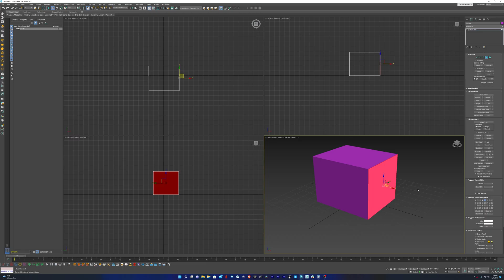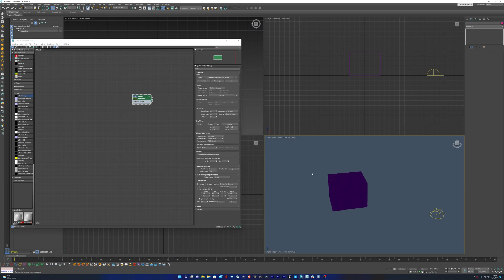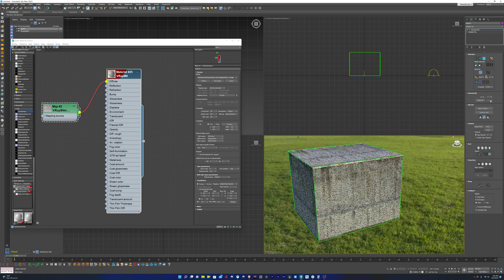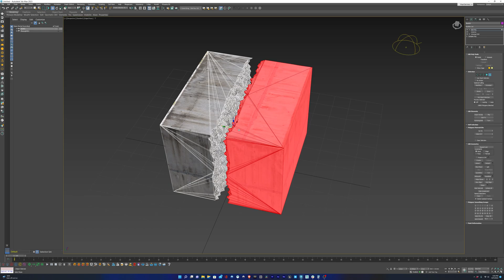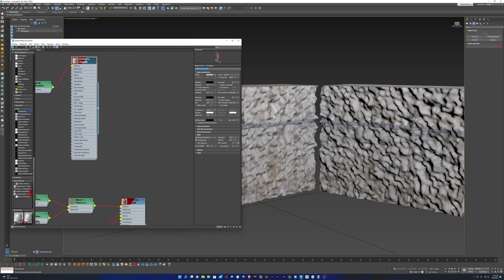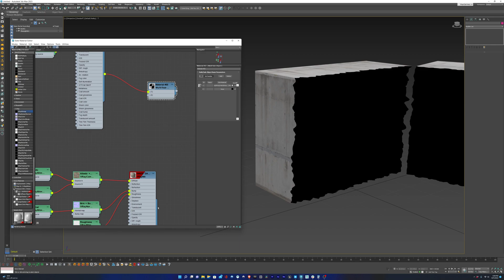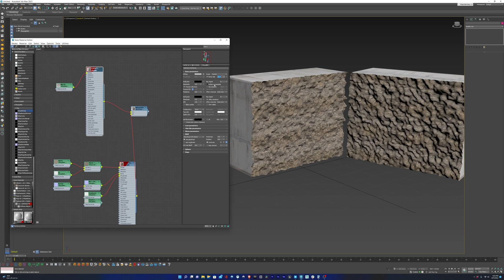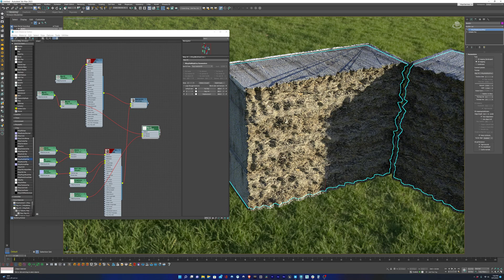Texturing Destruction Using TyFlow TyCarve, Multi SubObject, UnWrapUVW, and VRay in 3DS Max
BASICS: Texturing hand carved destruction using Tyflow "TyCarve," Multi Sub Object materials, UnWrap UVW and V-Ray inside 3D Studio Max. We'll learn this before we move on to the Parking Garage Ceiling Collapse Aftermath scene.